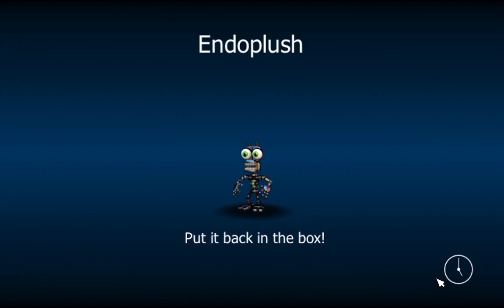ZROBIŁEM DUŻY POSTĘP! | FNaF World: Randomizer #4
FNaF World: Randomizer to fanowska modyfikacja do gry FNaF World od Scotta Cawthona 🐻
Nigdy nie wiesz co cię czeka - wszystko jest losowe 🤯
🗣 Moje Media 🗣

🎮 Playlisty 🎮

🌟 Moje Kanały 🌟

🎶 Muzyka 🎶

🚫 Ignoruj tagi 🚫

👀 Zadanie Widza 👀

1️⃣ Daj Like 👍
3️⃣ Walni w Dzwon 🔔
4️⃣ Napisz Komentarz 🗣
      Dziękuję 💙